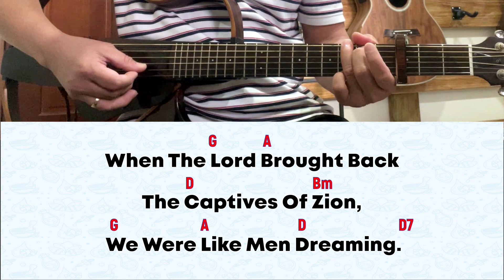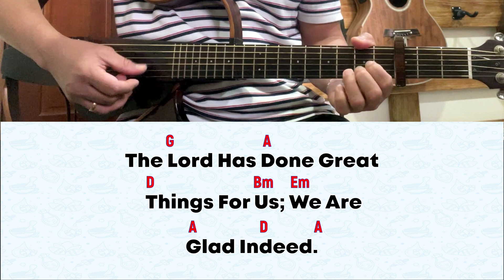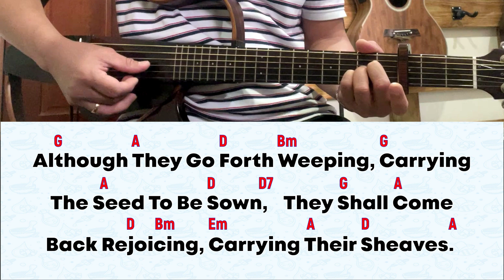[INSTRUMENTAL] April 6, 2025 Psalm | Psalm 126: The Lord Has Done Great Things For Us; We Are...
2in1 BUNDLE VIDEO (WITH VOCALS + INSTRUMENTAL):
COMPLETE PSALMS, SALMO & INSTRUMENTALS for APRIL 2025:

Music Composed by: Rolly Ocampo 羅利

RESPONSORIAL PSALM:  The Lord Has Done Great Things For Us; We Are Filled With Joy.

1. When the LORD brought back the captives of Zion,/ we were like men dreaming./ Then our mouth was filled with laughter,/ and our tongue with rejoicing. (R)

2. Then they said among the nations,/ “The LORD has done great things for them.”/ The LORD has done great things for us;/ we are glad indeed. (R)

3. Restore our fortunes, O LORD,/ like the torrents in the southern desert./ Those that sow in tears/ shall reap rejoicing. (R)

4. Although they go forth weeping,/ carrying the seed to be sown,/ they shall come back rejoicing,/ carrying their sheaves. (R)